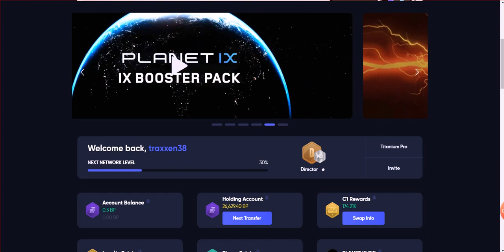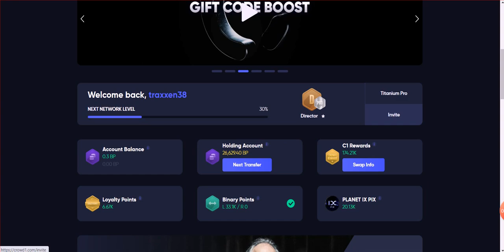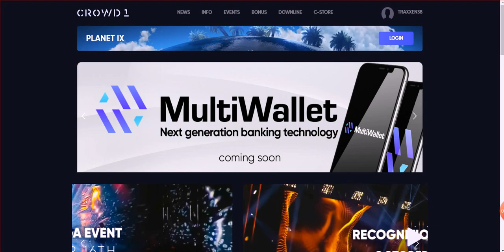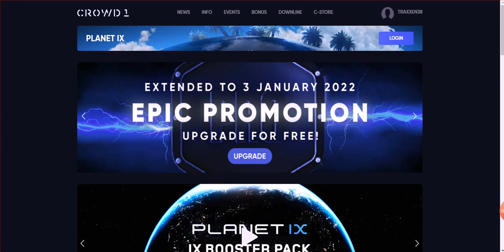Crowd1 Bitcoin Withdrawal System Update? क्या अब जल्दी पैसा निकलेगा